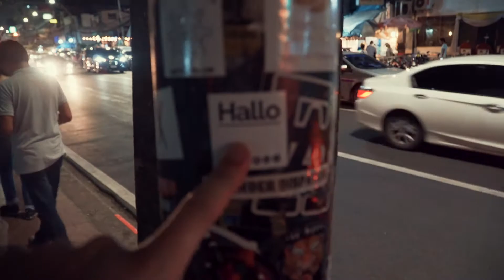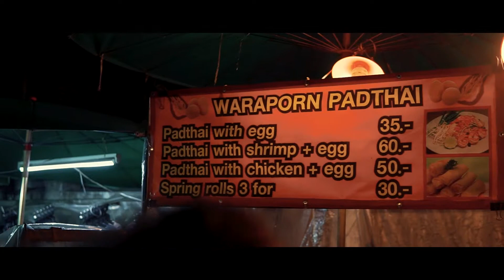Hier wollte ich gar nicht hin! | Bangkok, Thailand 🇹🇭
Weltreise 036 | 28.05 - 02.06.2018 | Thailand - Bangkok
Hier wollte ich eigentlich gar nicht hin!
Thailand war mir immer zu Mainstream und ich bin dann spontan nur hierher um Philip zu treffen und mit ihm auch ein paar Sachen nach Hause zu schicken.

Ansonsten habe ich mir ganz bequem und ohne STress noch etwas die Stadt angeschaut.

►► UNTERSTÜTZUNG UND AUSRÜSTUNG:

Du kannst mich unterstützen in dem du über die folgenden Links bei Amazon einkaufst, bei Booking.com buchst oder bei PayPal ein Trinkgeld für die Teekasse da lässt.

Bei Amazon zahlst du nicht mehr oder weniger! Aber: egal was du kaufst, ich bekomme eine kleine Provision von Amazon.

►► DIESE KAMERAS UND TECHNIK NUTZE ICH 📸

✘ 1. Objektiv
✘ 2. Objektiv
✘ Kompaktkamera (Preis-Leistung-King)
✘ Actionkamera (mal keine GoPro)
✘ Bluetooth Box

►► DIESE AUSRÜSTUNG HABE ICH:
✘ gr. Rucksack
✘ kl. Rucksack
✘ Wasserdichter Sack (35L)

Wenn dir das Video gefallen hat dann lass doch gerne eine Bewertung da.